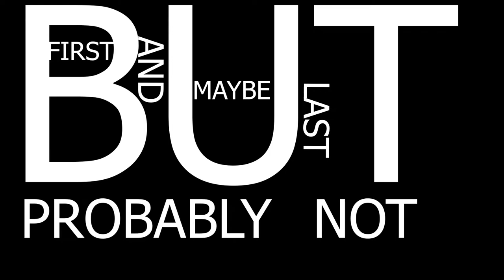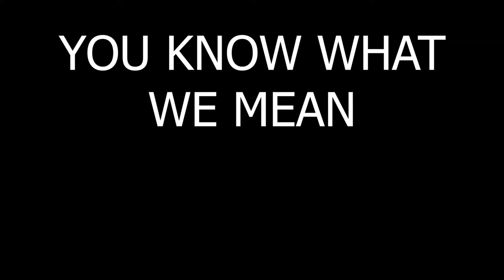The Wandering Bean 1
Umi and Cakey investigate Fall Guys and this new species of BEANS with camera man Kevin.

See us live on Twitch!

You can also join in on the streams by adding Klown Kolledge on Discord

Music and Video attribution:
Klown Kolledge Theme By Cakey The Clown